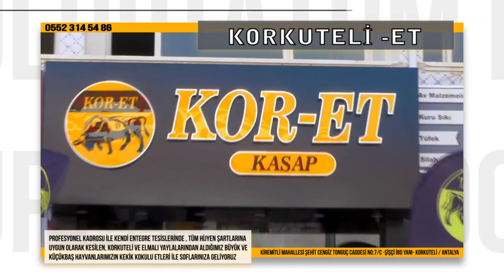UZUNOLUK DERESİ TAŞTI